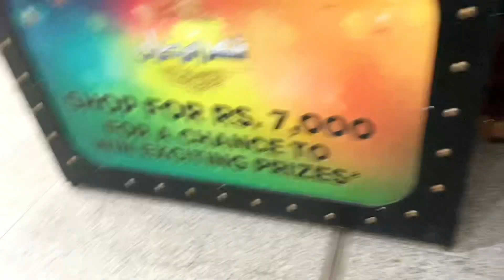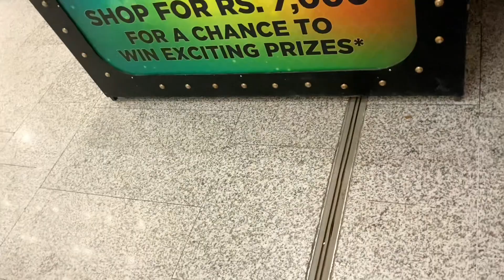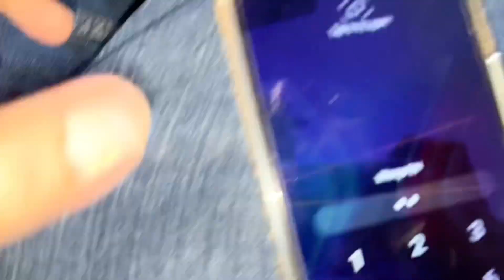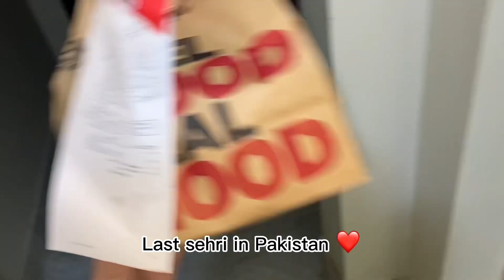Travelling out of country packing done || April fool prank